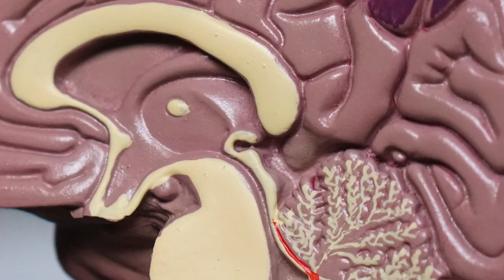Medizinische Forschung. Im Dienste der Menschen. Für uns alle.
Porträt der Universitätsmedizin Bochum anlässlich der Eröffnung des neuen interdisziplinären Instituts für Forschung und Lehre (IFL) am St. Josef-Hospital.